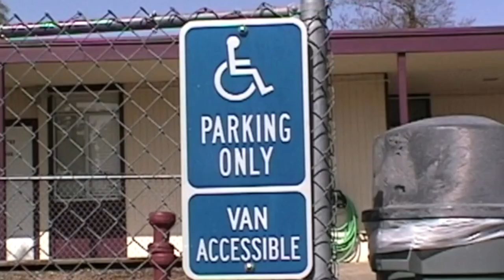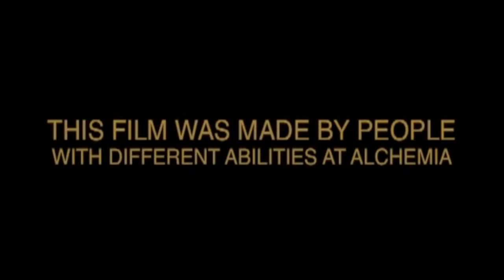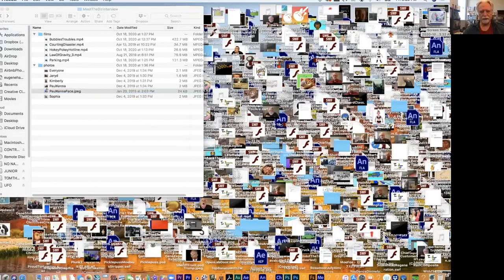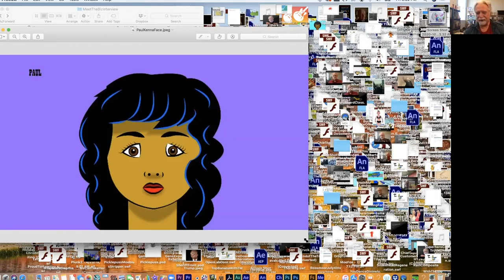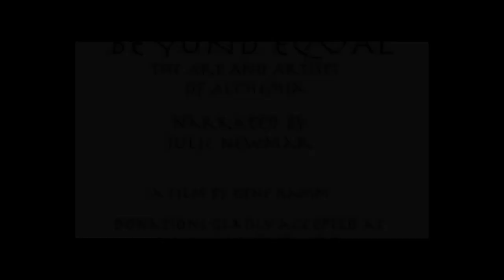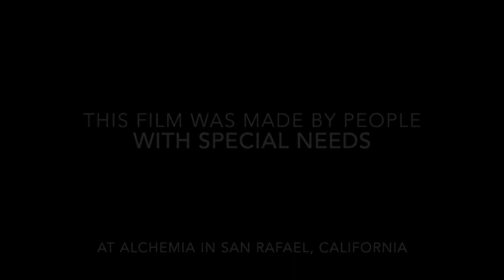Gene Hamm (Part 1) - Meet The Biz With David Zimmerman - 11/04/20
“Alchemia”